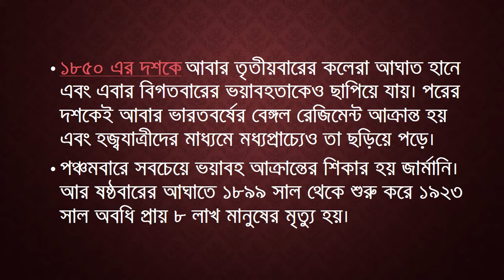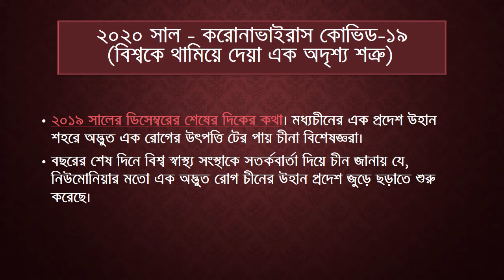প্রতি শতকে আমাদের জন্য অভিশাপ হয়ে আসা মহামারি রোগগুলোর ইতিহাস । মহামারি। ভাইরাস ।